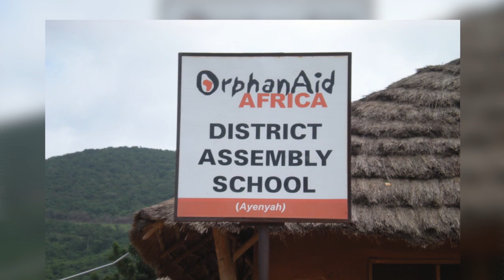A Great Example: Fifi Baiden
Men's soccer senior midfielder Fifi Baiden traveled to his home country of Ghana this past summer to give some of his time and knowledge to young orphans, along with a few Gaucho gifts.